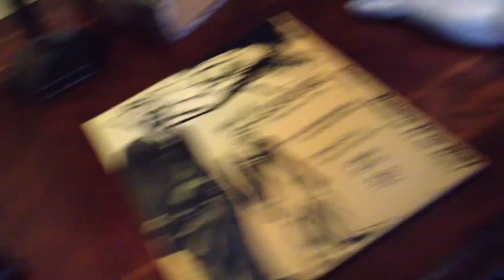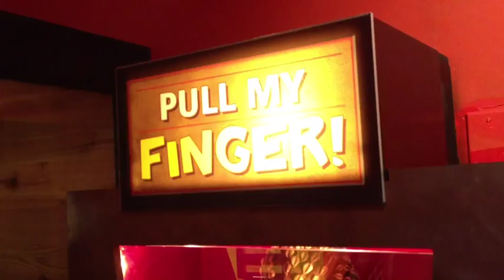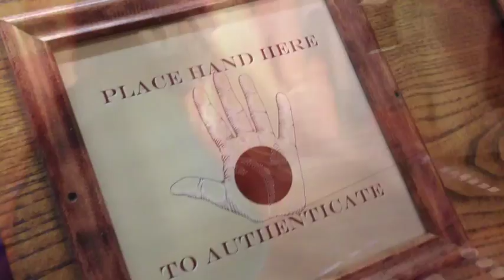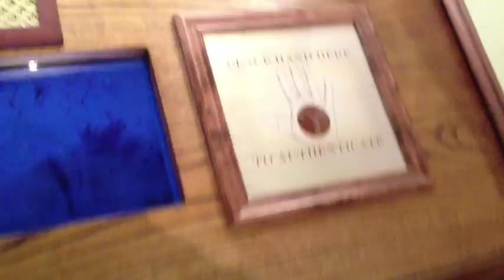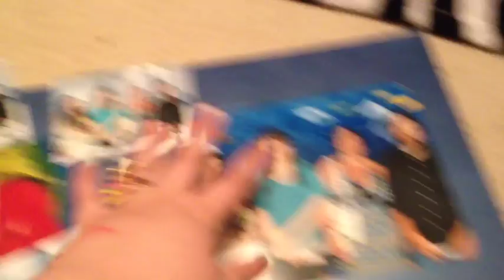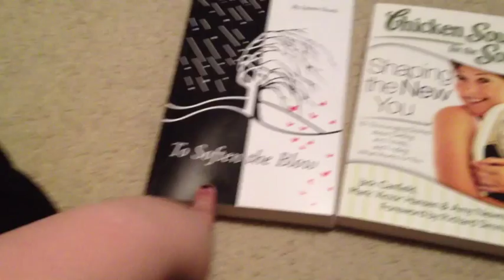Ripley's Believe It Or Not Museum; LifeWithAmberlynn Vlog